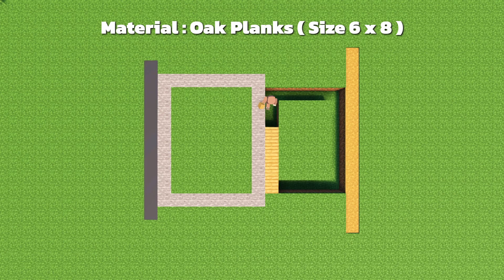Minecraft : Easy Modern House Tutorial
Music
Song: Hamili - Syrup